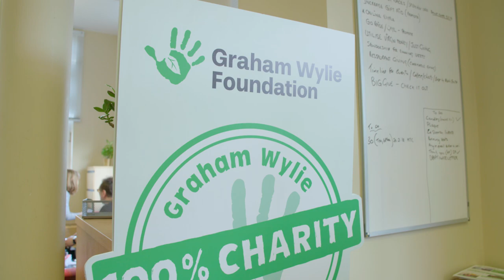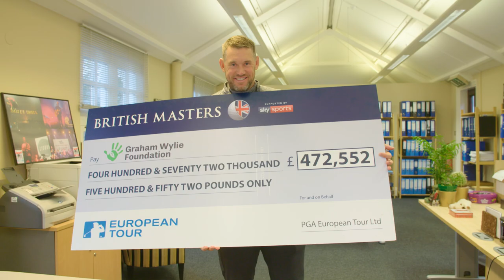Pride of the North East Awards 2018 Lifetime Achievement Award: Graham Wylie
Businessman and philanthropist Graham Wylie has became one of the North East's most successful businessmen after co-founding The Sage Group, the UK's biggest software company in 1981.

He retired from the firm in 2003 and founded Technology Services Group (TSG) as well as buying Close House in Northumberland, now one of the country’s top 100 golf resorts.

But it’s with his charity fundraising that he’s made the greatest difference to many families across the North East. In 2016 he launched the Graham Wylie Foundation, with the aim of helping, inspiring and educating children across the region.